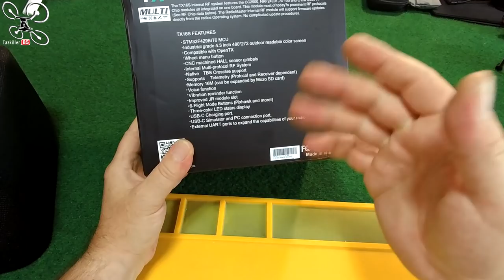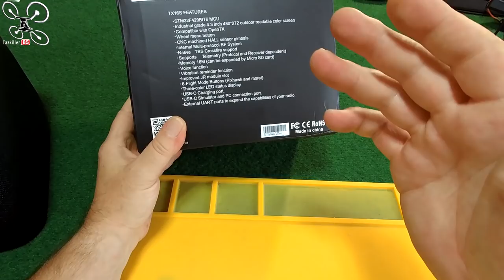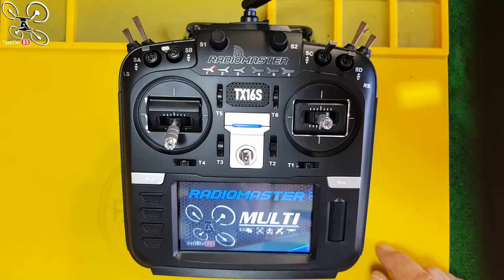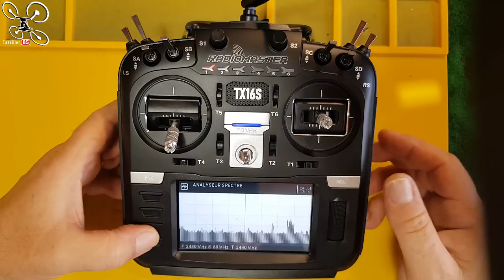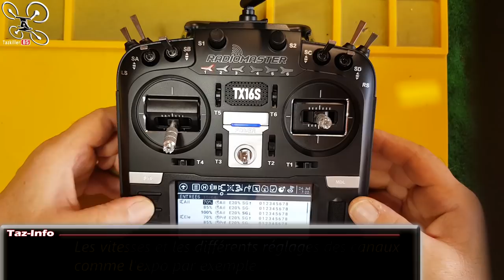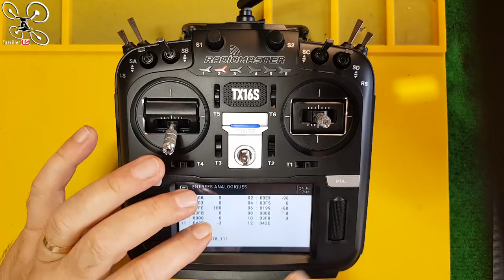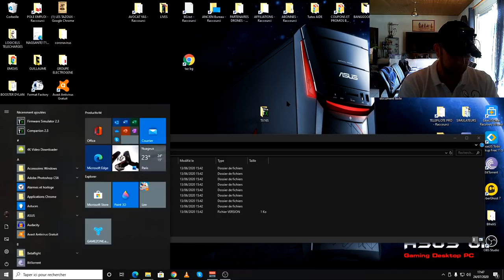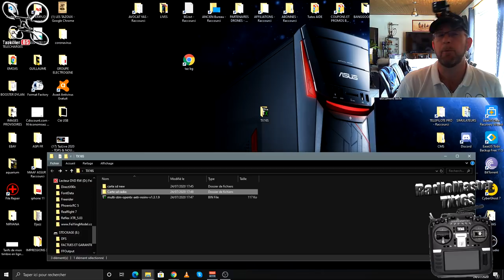RADIOMASTER TX16S / Multi protocoles et Polyvalente - Review Test Démo - L'essayer c'est l'adopter !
NOTATAZ : 18/20  Bonne Radio polyvalente !

- Mini ventilateur

- TABLEAU DES PROMOS ET COUPONS BANGGOOD 2020 (remis à jour régulièrement, pour aider la chaîne, gardez ce lien en favori ou raccourci pour vos achats sur Banggood )

Du bon boulot ! Après quelques jours de test, je peux vous parler aujourd'hui de la Radiomaster TX16S. Une radiocommande polyvalente et multi protocole plutôt bien équipée pour le prix ! Un bel écran couleur tactile (vivement la MAJ OpenTX), 12 auxiliaires, des gimbal Hall sensor et un menu hyper complet et très intuitif ... Elle a tout pour plaire à pas mal de pilotes débutants ou expérimentés . La portée à l'air bonne avec les différents protocoles que j'ai pu tester. Quelques petits reproches peut être, un manque de puissance du haut parleur et pas de prise casque... Des défauts minimes comparés à toutes ses possibilités selon moi. En bref, une excellente radio pour se lancer dans le hobby ou pour évoluer. Comme vous avez pu le constater pendant le Live du 22, mon pote Yacine l'a adorée !!! Bon film à tous et merci de votre soutien.